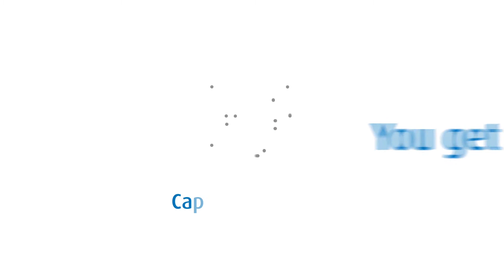Best retirement Plan | Insurance by Bajaj Finserv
Live independently even after retirement, with Retirement Plans from Bajaj Finserv. You get a variety of monetary benefits when you take a retirement plan, such as capital guarantee, attractive returns, guaranteed lifetime annuity payments, guaranteed vested benefit, and guaranteed death benefit.

In addition, you also get tax benefits on one-third of your retirement fund. Premium payment for a retirement plan is easy, as you get flexible premium payment options, along with the option to change the premium payment term so that you never have to compromise on your lifestyle. You also get flexibility to pay top-up premium, in case you wish to do so. To get all these benefits and more, choose a retirement plan by Bajaj Finserv today.

Bajaj Finserv is India’s fastest growing and most diversified non-banking financial corporation. Our robust business growth is driven by our belief system of never settling for good and chasing the great. It is this belief that shapes everything we do. Constantly reducing time and effort for the consumer, our wide portfolio of financial products and services are designed to make your life pursuits hassle-free.